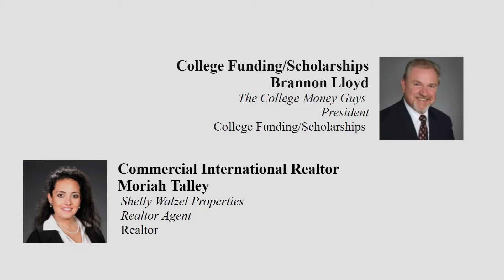Houston Heights Business Professionals of Network In Action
Find like-minded professionals committed to helping you grow your business in The Greater Houston Heights!